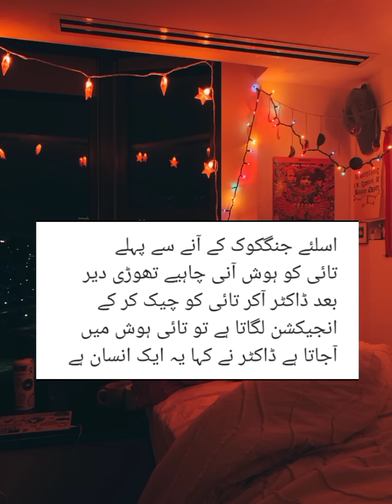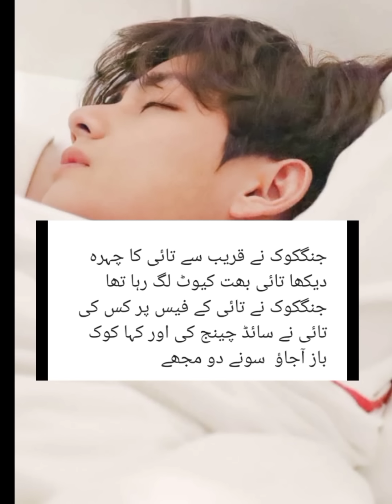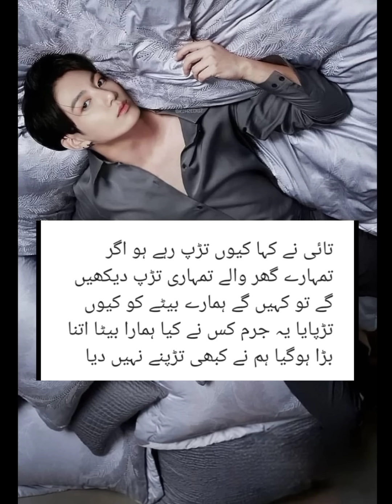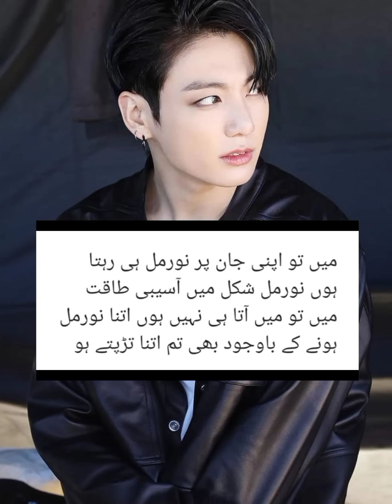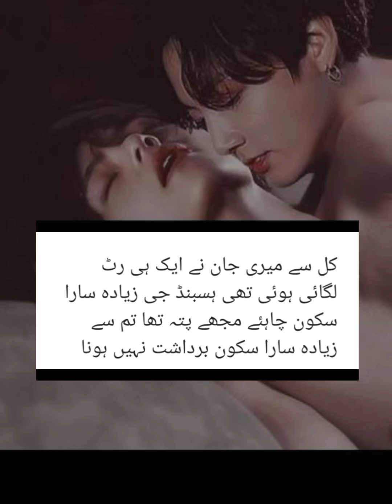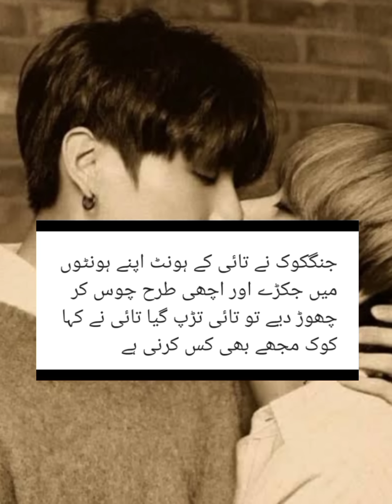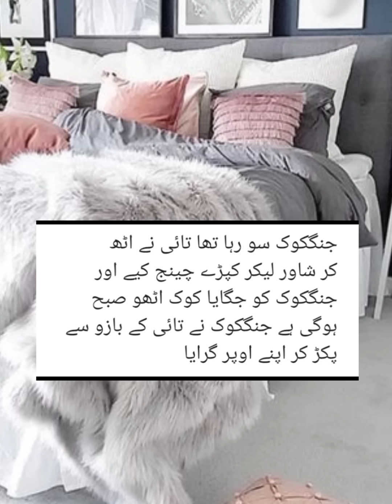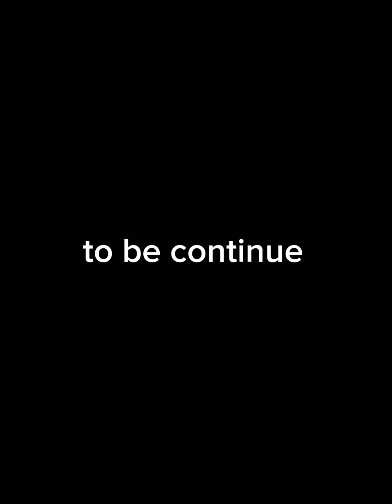Asebi ghar FF 2nd last Episode | horror story | haunted house| khofnak kahani | urdu|hindi dubbed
Asebi ghar FF Episode 2nd last | horror story | haunted house| khofnak kahani | urdu story |hindi dubbed | .